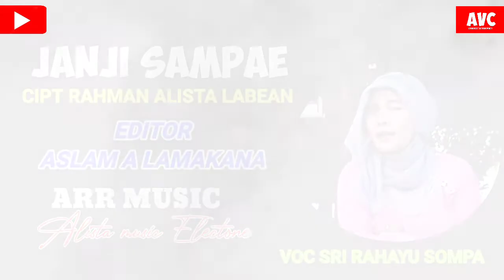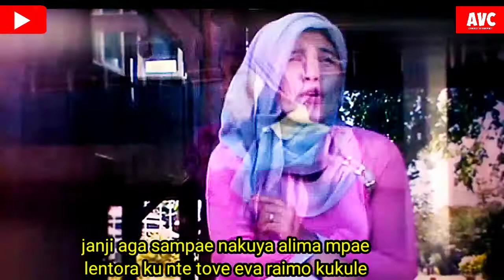LAGJ KAILI JANJI SAMPAE CIPT RAHMAN ALISTA LABEAN LAGU DAERAH SULAWESI TENGAH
LAGU  JANJI SAMPAE Lagu daerah Sulawesi tengah cipratan RAHMAN ALISTA LABEAN dinyanyikan SRI RAHAYU SOMPA Rekaman 10 tahun yang lalu pernah viral lagu Kaili paling sedih..